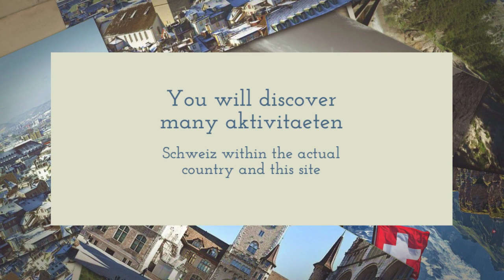Ausfluge Schweiz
Dank einfacher Bedienung, einer gut strukturierten Übersicht, findet man die wichtigsten Ausgeh-Möglichkeiten, je nach Stil und Geschmack, wie Restaurants, Events oder Ausflugsziele.